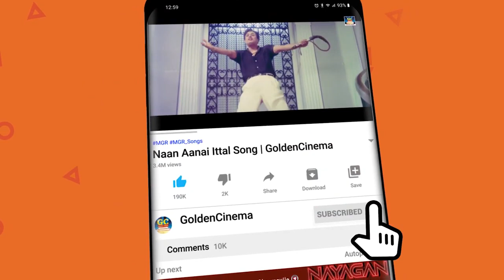இறங்கி அடிக்கும் மரண குத்து பாடல்கள் | Irangi Adikkum Marana Kuthu Padalgal | Tamil Folk Songs | HD.